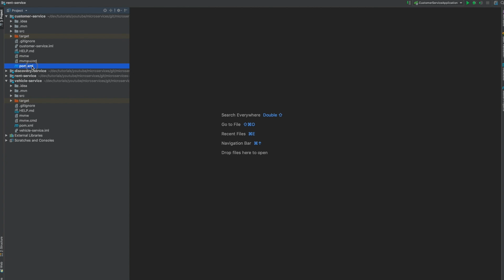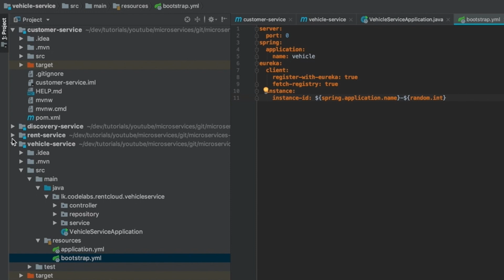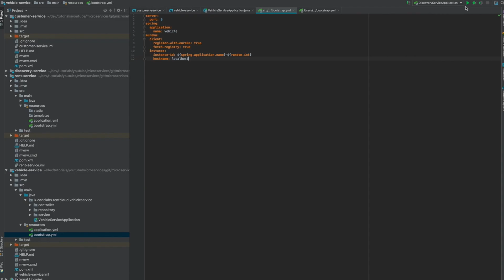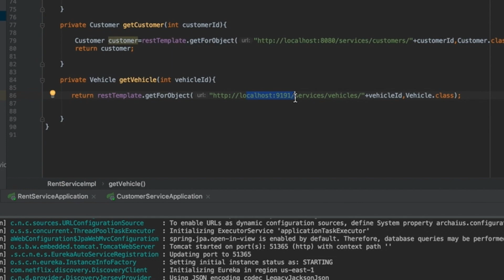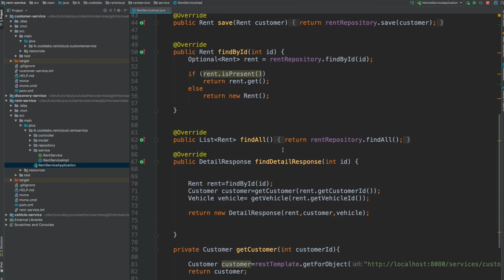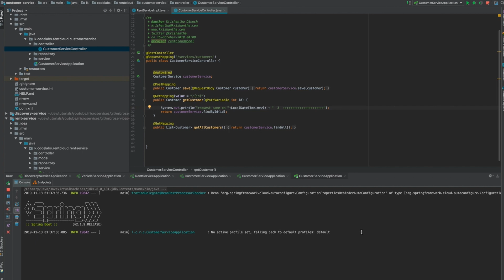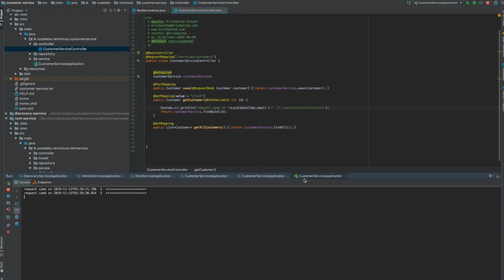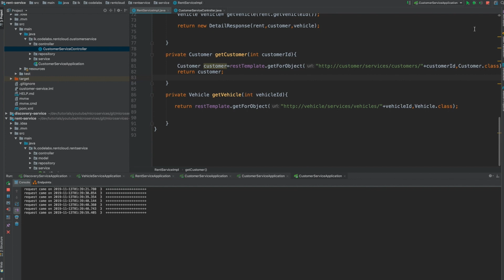[017] Load balancing in microservices [Microservice in and out 017]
Microservice often need to run multiple instances from same service. in such case we cannot use hard coded URLs. this video explains concept behind discovery and load balance, also practical implementation with right practices.